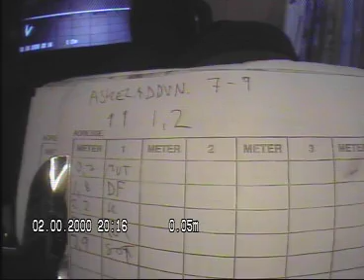Askeladdveien 7 9 Pipeløp 1 2